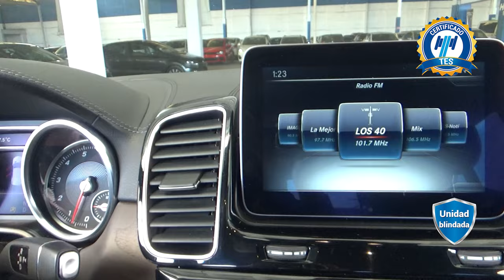Mercedes-Benz / Clase GLE / 2018 - 18138